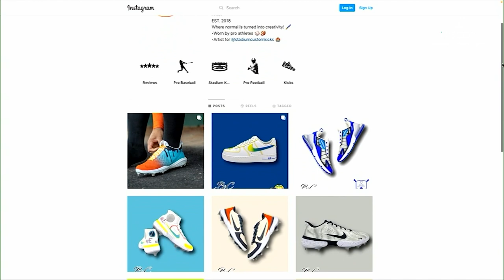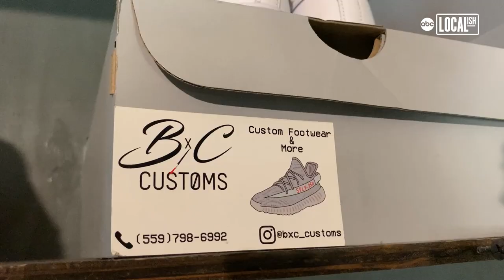Young artist adding his custom detailing to professional athletes' shoes and cleats.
Brandon Contreras discovered his artistic eye in 7th grade, but when he started high school he learned he could take his creativity beyond the canvas. His expression turned into wearable art. Taking a Sharpee to a pair of Vans and stitching a pair of shoes together evolved into a business hand-painting and airbrushing artwork on cleats and shoes. Four years into the business, his BXC Customs brand not only turns heads, but Stadium Custom Kicks also signed Brandon as an artist.

He now designs for the NFL, MLB, and college athletes - an opportunity he says he owes to his parents.